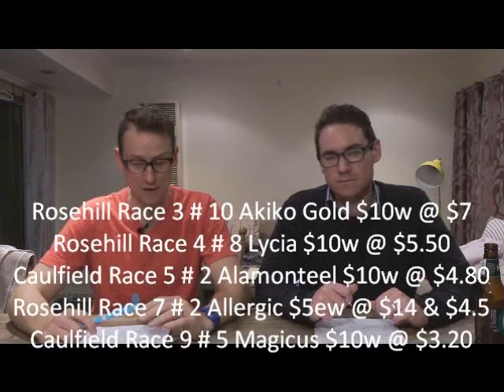Australian Horse Racing Tips Caulfield & Rosehill Fun with a $50 30.7.2016